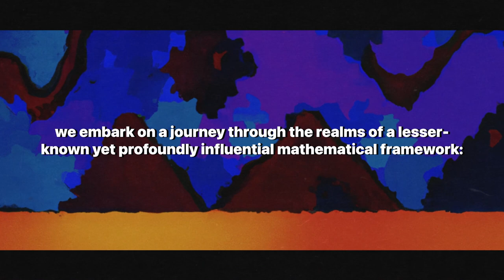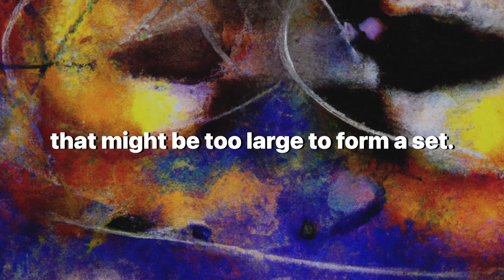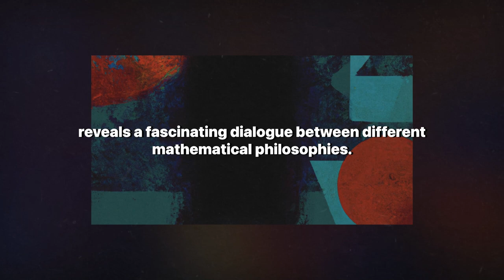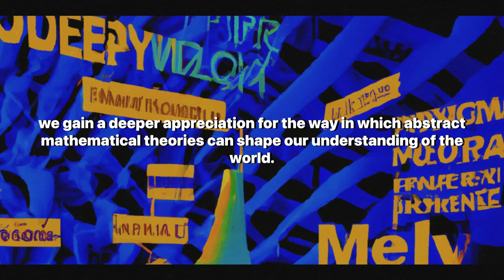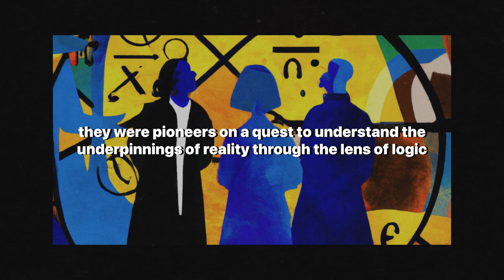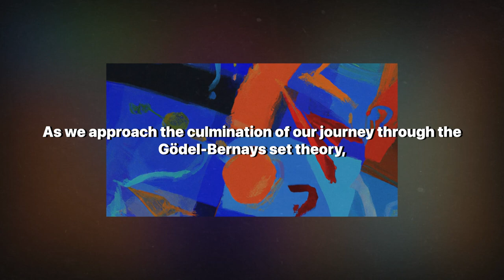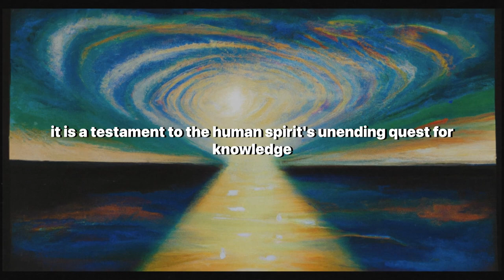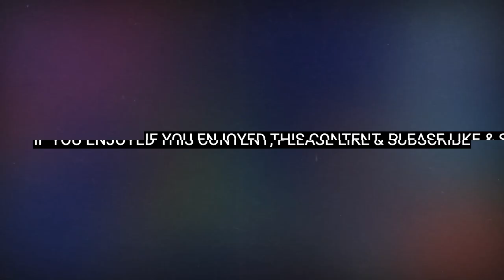A Lesser-Known Mathematical Framework: The Godel Bernays Set Theory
Embark on a captivating journey through the lesser-known corridors of mathematical philosophy with "The Gödel-Bernays Set Theory: Unveiling the Universe of Mathematics." This video takes you deep into the heart of a mathematical framework that challenges our understanding of the universe. From its historical origins to its profound philosophical implications, discover how the Gödel-Bernays set theory offers a unique lens through which we can explore the infinite and the unknown. Through a blend of art, history, and science, this narrative delves into the minds of Kurt Gödel, Paul Bernays, and the pioneering thinkers who dared to question the foundations of mathematical reality. As we navigate the complex interplay between sets and classes, and the philosophical quandaries they pose, we invite you to reflect on the nature of existence, knowledge, and the endless pursuit of truth in the mathematical cosmos. Join us on this enlightening journey, and let the mysteries of Gödel-Bernays set theory illuminate your understanding of the world. Thank you for your curiosity and your willingness to explore the depths of mathematical philosophy with us.